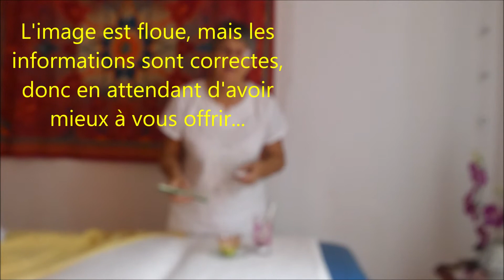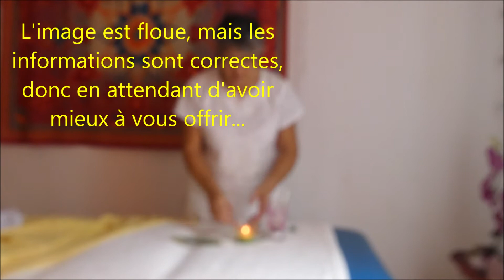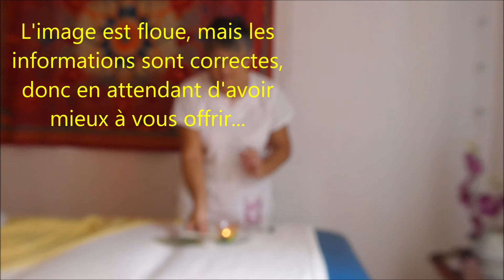Comment ALLUMER un MOXA chinois et conseils d’utilisation pour STIMULER, des POINTS D'ACUPUNCTURE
Les Moxas sont fait avec de l’armoise floconnée qui se présente sous forme de bâton, Ils permettent de chauffer une zone ou un point d’acupuncture.  Lire l'article
La moxibustion, qui est l'utilisation des moxa chinois, demande des précautions et peut avoir des contre indications. Veuillez écouter attentivement la vidéo.
Notez que nous déclinons toute responsabilité concernant vos interprétations et utilisations.

Gratuit recevez la vidéo" MIEUX COMPRENDRE LA MÉDECINE CHINOISE POUR SE SOIGNER NATURELLEMENT" en vous inscrivant, vous recevrez aussi d'autres conseil précieux réservez à ma liste de contacts

Je suis Brigitte Fumagalli Coach bien être holistique, naturopathe sp en médecine traditionnelle chinoise. Auteure d’ouvrages pratiques dédiés à la santé naturelle et au développement personnel.

☆. ☆. Partagez ! Donner, est important, motivant, nous encourage à donner encore plus, à plus de monde ! ensemble on développe l’abondance ! "Un commentaire, l’inscription à la chaîne et le partage sont bienvenus, utiles pour rendre ces vidéos bénévoles accessible à de plus en plus de personnes et encourage dans la démarche de santé bien être au naturel- connaissance de soi. Alors, si ça raisonne en toi….